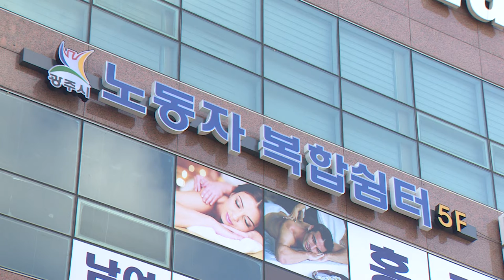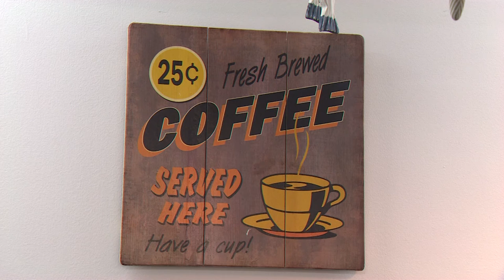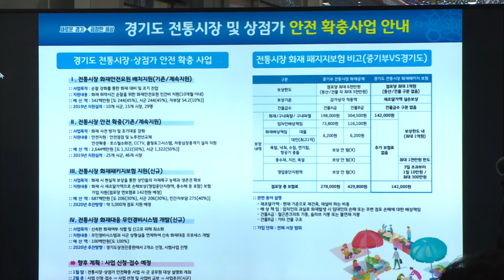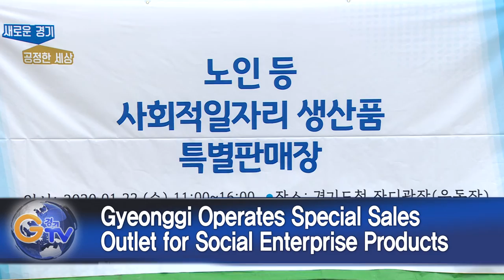First Paldang Lake Watershed Cleanup of 2020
1. First Paldang Lake Watershed Cleanup of 2020
2. Gyeonggi Governor Meets with Business People
3. First ‘Gyeonggi Mobile Laborer Shelter’ Opens in Gwangju
4. Gyeonggi Governor Visits Traditional Market
5. Large Number of Illegal Food Sellers Apprehended in Gyeonggi
6. Gyeonggi Operates Special Sales Outlet for Social Enterprise Products